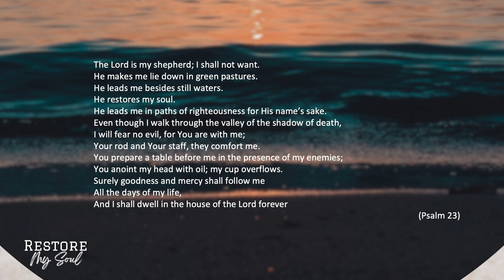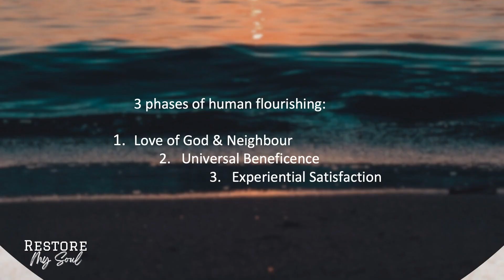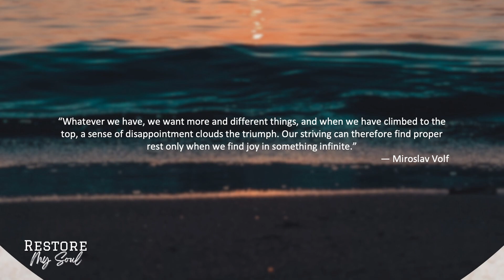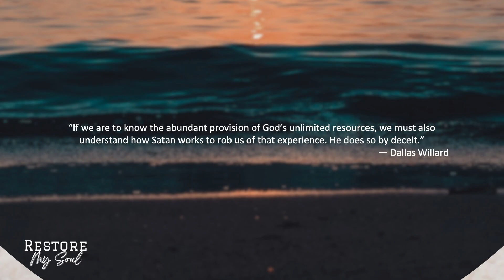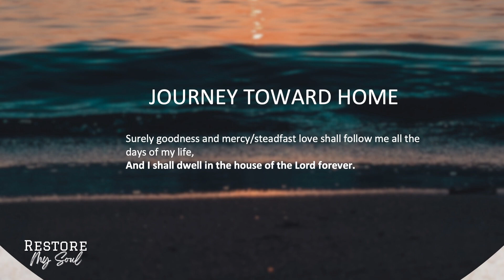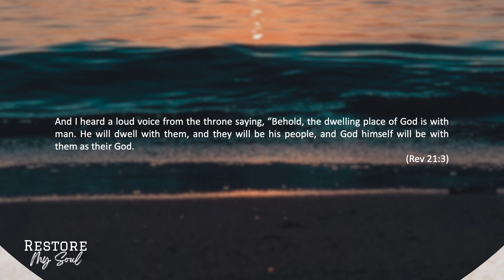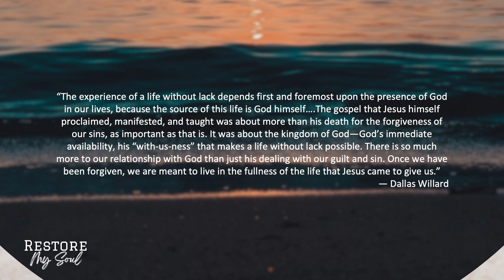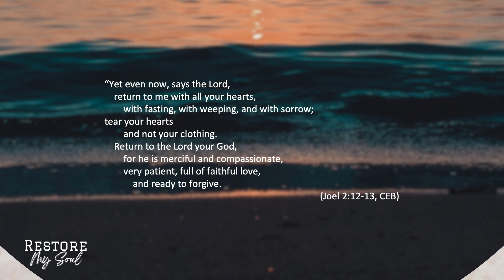Restore My Soul Pt6 - Flourishing - Richard Kidger - Aug 20, 2023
What does it mean to flourish with God? Pastor Richard concludes our series in Psalm 23, which invites us to dwell and flourish in the house of the Lord.